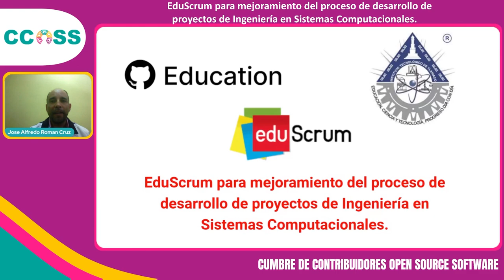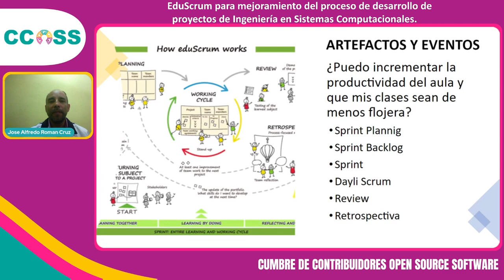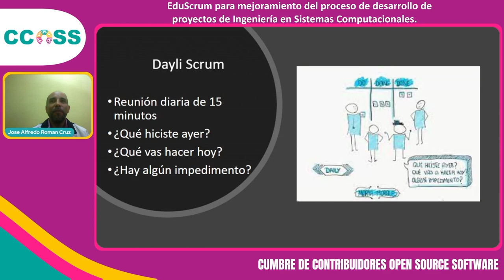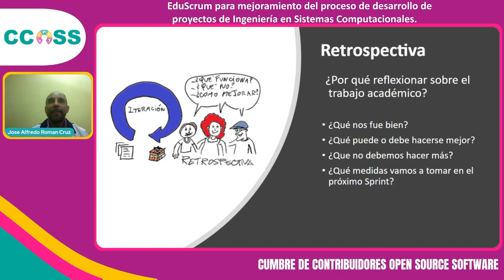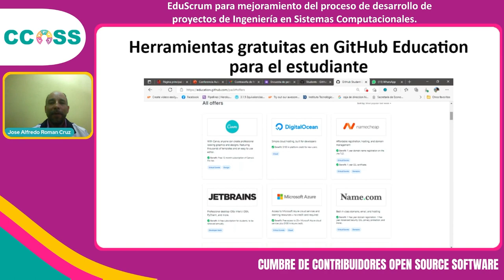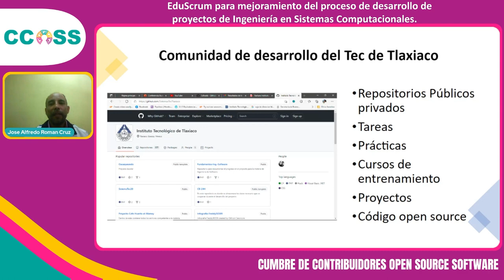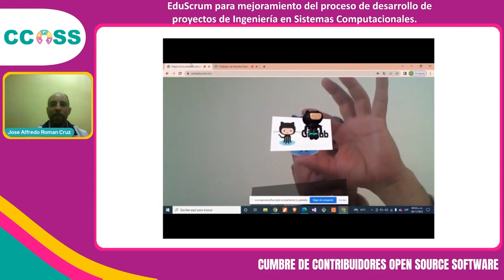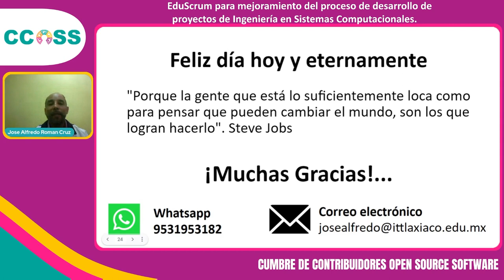CCOSS 11.22 - EduScrum para mejoramiento del proceso de desarrollo de proyectos de Ingeniería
En esta charla se presenta las metodologías ágiles, EduScrum, GitHub Education y el proceso progresivo de implementación del marco Agile, entre los estudiantes.
Se describen los resultados obtenidos durante un año de implementación de la metodología.